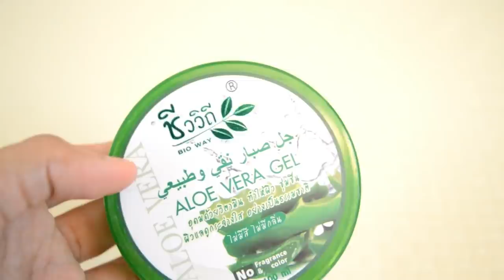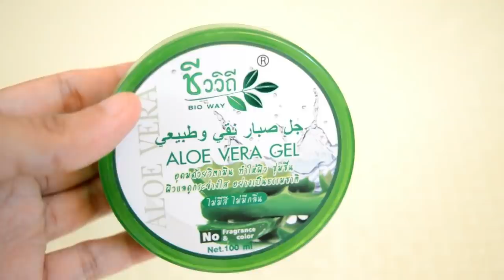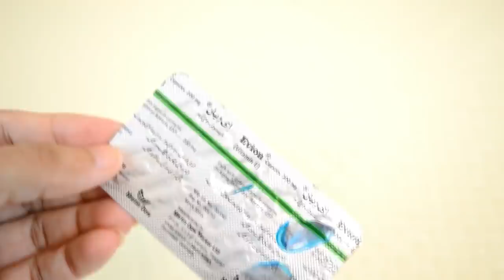Homemade Easy & Effective NIGHT CREAM for Glowing Skin